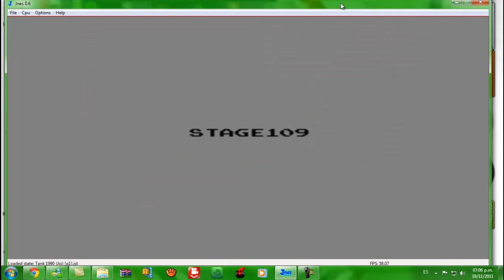TANK 1990 (BATTLE CITY HACK) PARTE 16